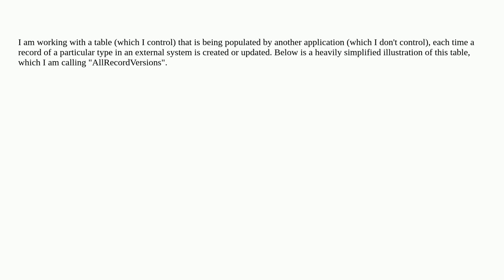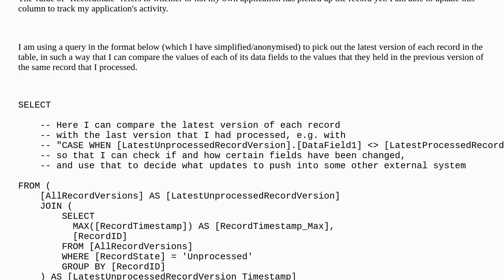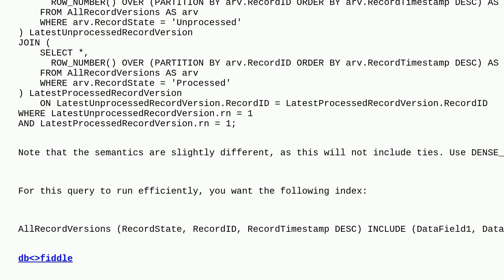Dba: What indexes should I put on this table, given this illustration of its contents and the que...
What indexes should I put on this table, given this illustration of its contents and the query I will be running on it?

A special thanks goes out to the community

  sql-server index query-performance